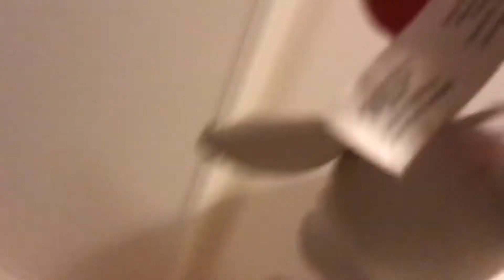Faf movie: babys bath time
Lol ugly baby 😂😂😂😂😂🤣